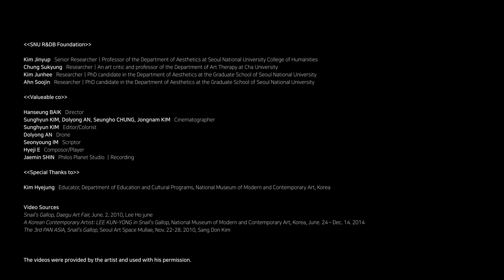[KOREAN ARTIST DIGITAL ARCHIVE] LEE KUN-YONG(A METHOD OF DRAWING)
LEE KUN-YONG(A METHOD OF DRAWING)